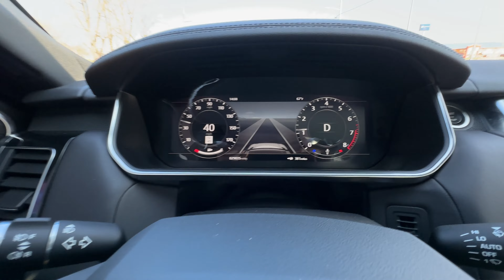2022 Land Rover Range Rover Sport P525 Driving Video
Up for auction on Bring A Trailer is a stunning 2022 Land Rover Range Rover Sport P525 HSE.  This car is fully up to date on it's services.  Cosmetically this car looks amazing with just under 30,000 miles.  This video shows that the vehicle can drive itself with enhanced driving.

Please let us know if you have any questions about this gorgeous vehicle.

Signature Motors OK